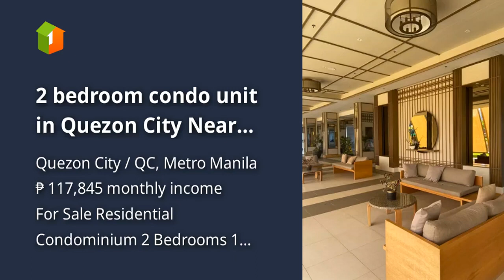2 bedroom condo unit in Quezon City Near Ateneo, araneta center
2 bedroom condo unit in Quezon City Near Ateneo, araneta center
Condominium/Apartment Type: Residential Condominium
Number of Bedrooms: 2
Number of Bathrooms: 1
Unit Size in sqm: 55.5 sqm.